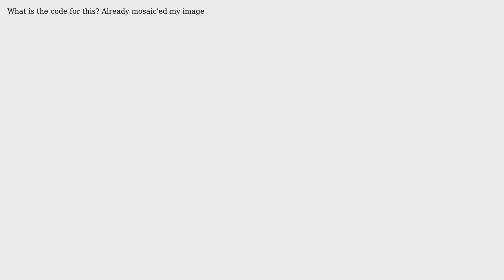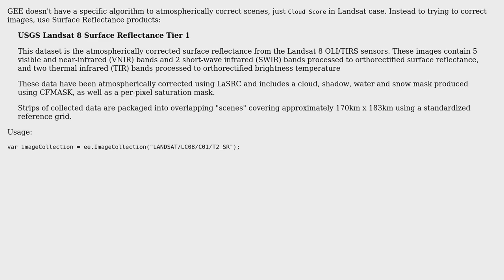GIS: Atmospheric correction for Landsat 8 data in Google Earth Engine?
With thanks & praise to God, and with thanks to the many people who have made this project possible! You are responsible for your own actions.